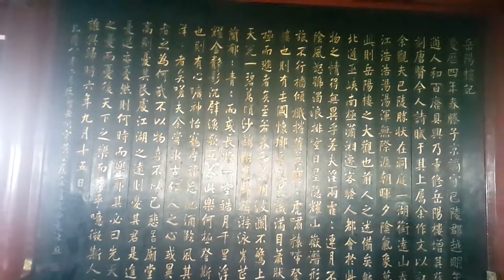yueyang kalesi 2 / Yueyang tower 2